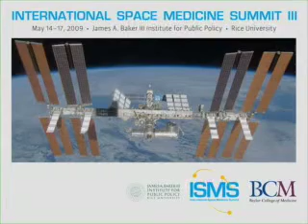International Space Medicine Summit III 1 of 12 English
Physicians and biomedical scientists gather to discuss space medicine research.